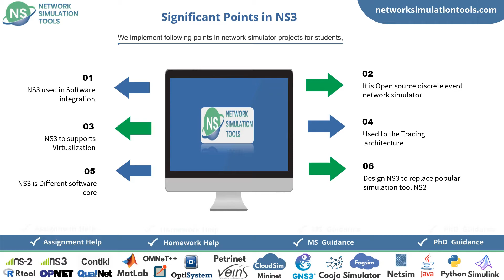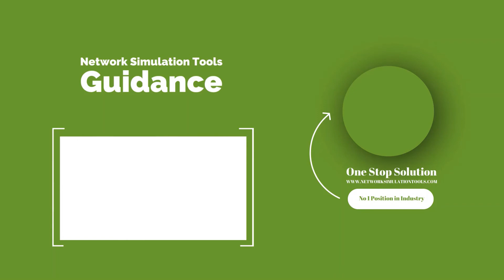Projects on Network Simulator | Projects on Network Simulator Tutorials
Projects on Network Simulator deals with we offer amazement research service designed to provide categorically respective field intended for scholars intellectual research.
We implement following points in network simulator projects for students are NS3 used in Software integration, It is Open source discrete event network simulator, NS3 to supports Virtualization, Used to the Tracing architecture, NS3 is Different software core, Design NS3 to replace popular simulation tool NS2. Our topmost specialists and procedural writers offer a delightful project designed for scholar’s work.